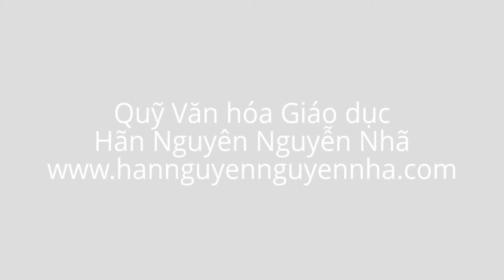Documentary | Mừng đại thọ nhạc sư Vĩnh Bảo (16/08/2015)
Phim tư liệu của Quỹ Văn hóa Giáo dục Hãn Nguyễn Nguyễn Nhã.